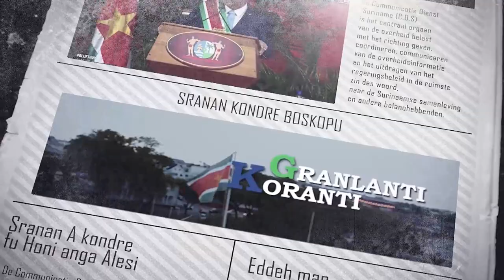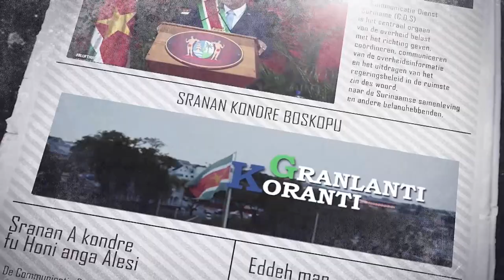𝔾ℝ𝔸ℕ𝕃𝔸ℕ𝕋𝕀 𝕂𝕆ℝ𝔸ℕ𝕋𝕀 (SRANAN), DD 15 AUGUSTUS 2023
De onderwerpen in deze aflevering zijn:
- Braziliaans veebedrijf wenst te investeren in Suriname
- President informeert vakbeweging en bedrijfsleven over actuele ontwikkelingen
- Eerste openbare vergadering Jeugdraad Suriname verdaagd